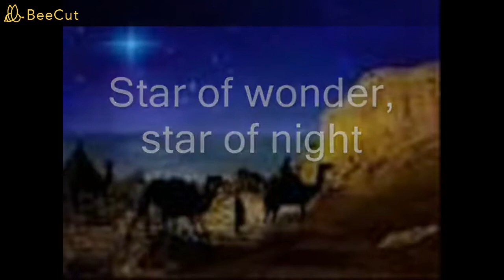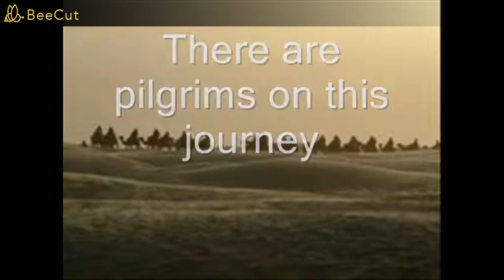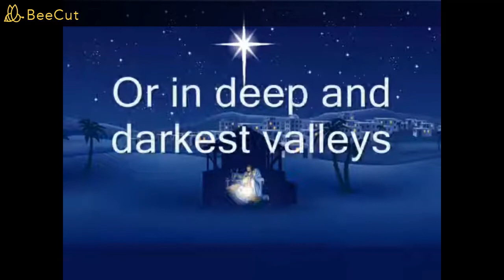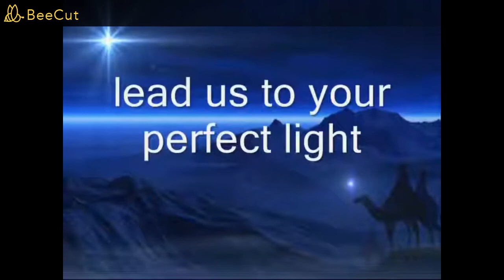SONG Christmas: My Heart Is On A Journey by Stel Hardiman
SONG for ADVENT & Christmas with Isle of Wight children's voices. Thumbnail: Ukrainian nativity dolls. Subtitles English, Ukrainian, Russian, Spanish, French, Urdu, Punjabi & Hindi.